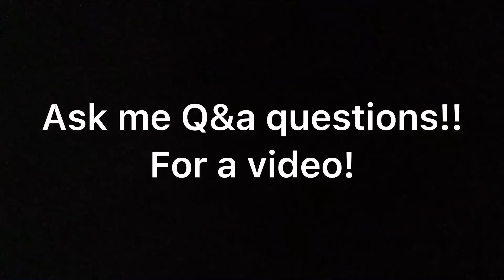Ask me Q&a question for a video!